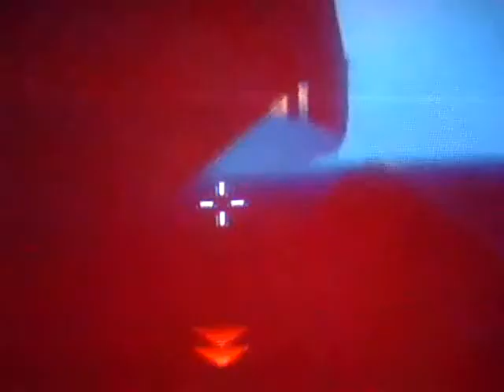L4D D3ATHxMA6N3TICx Tribute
this is a tribute to D3ATHxMA6N3TICx